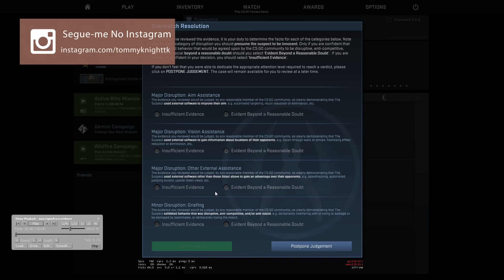CS:GO Overwatch #178 | Pack Completo ou Apenas Bom Jogador? (HD 1080p 60fps)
➤ INSCREVE-TE NA MINHA EQUIPA E GANHA 5% DE LUCRO!

★★★ MUITO IMPORTANTE O LIKE PESSOAL!!! ★★★
IMPORTANTE LER:
Antes de comentares pergunta-te a ti mesmo as seguintes questões?
- À quanto tempo jogas CS?
- Quantas horas jogas/te CS em toda a tua vida?
- Por quantos equipas (clans) já jogaste?
- Já jogaste alguma vez profissionalmente?
- Que Rank real és? (real é a jogar sozinho SEMPRE não com amigos para boost)?
- Em quantos jogos oficiais é que foste juiz de partida?
- Já alguma vez analisaste jogos de acusações no uso de cheats em competições oficiais?

Pensa bem nesses pontos todos antes de comentar e de ver o vídeo já com uma opinião pré-concebida. Analisa tu sem som e depois ouve bem o que eu digo e explico no vídeo. Não digo que sou perfeito mas acredito que tenho bastante experiência para avaliar situações desta natureza e até de casos mais complicados.

TK